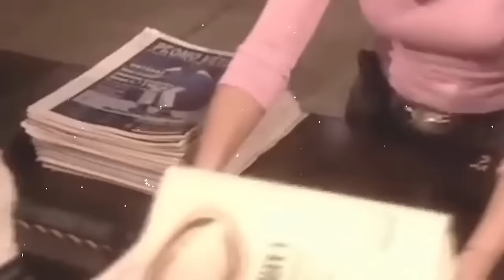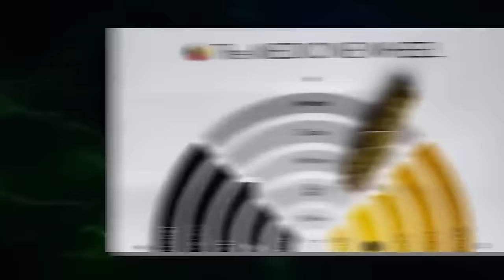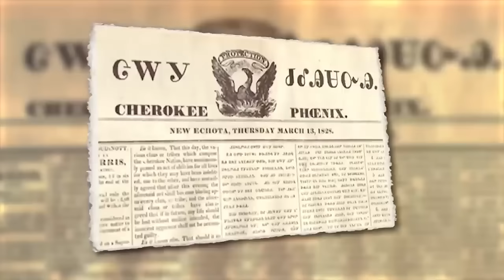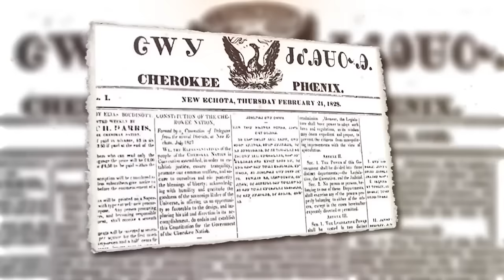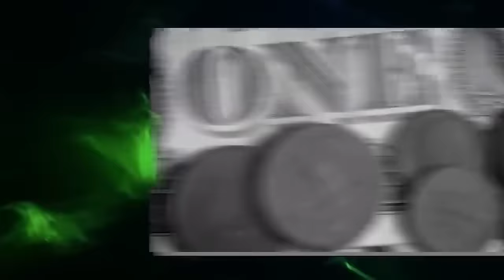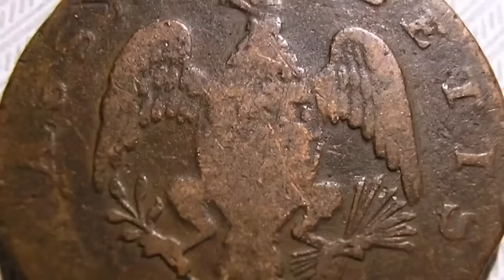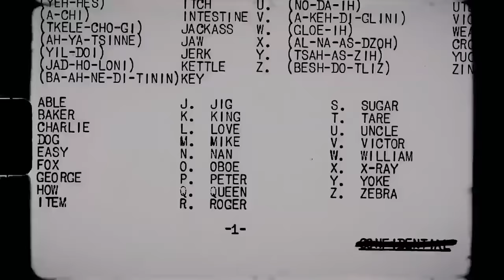20 Unexpected Things Indians Did In The Wild Wild West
think you know everything about the days of cowboys versus Indians I mean Native Americans not indians anyway think again because as they say history is written by The Victors so the stories that we told about yeah they have a lot of cowboy bias but maybe it's time to look at things from a different POV maybe it's time to reveal how little you actually know these are
20 unexpected things Native Americans did in the wild wild West